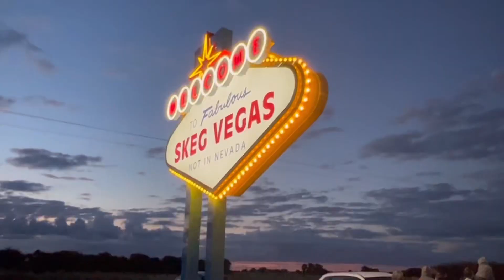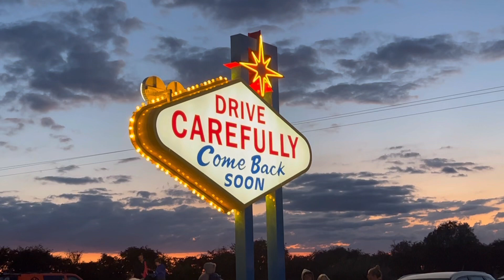BriSCA F2 Stock Cars - FINAL ** FROM LAP 6 ** ( Skegness Stadium - 04/08/22 )